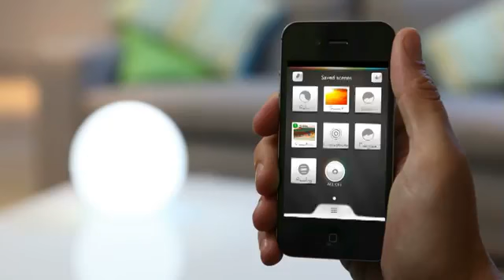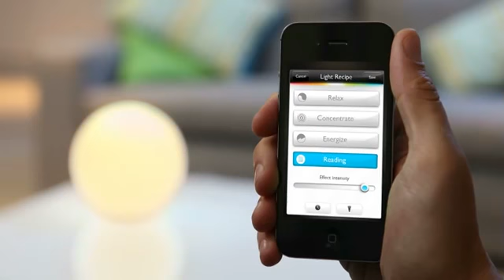Philips Hue, let's get hue started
Philips Hue product video